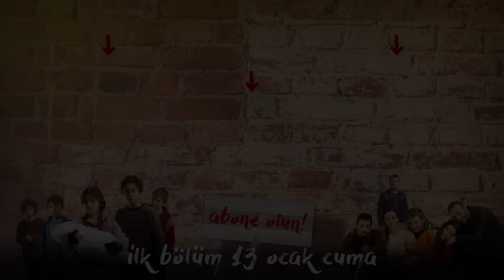Osman Bey, Bala Hatun'u kurtarabilecek mi? - Kuruluş Osman 112. Bölüm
Kuruluş Osman 112. Bölüm Özeti:
Sultan Alaeddin, Osman Bey'in ölüm fermanını veriyor!
Bala Hatun ve Şeyh Edebali'yi kurtarmak için Marmaracık Hisarı'na gelen Osman Bey'i, Hisar'a gelen Sultan Alaeddin teslim almıştır. İsmihan Sultan'ın idam hükmünü verdiği Bala Hatun ve Şeyh Edebalı'nın akıbeti ne olacaktır? Öte yandan Sultan Alaeddin, kendisini tahttan indirmek için harekete geçen Osman Bey hakkında ölüm fermanını vermiştir. Bu karara ahalinin tepkisi ne olacaktır?

İsmihan Sultan'ın yeni planı!
İsmihan Sultan, Sultan Alaeddin'in Osman Bey'le ilgili verdiği hükümden hoşnut değildir. Onun Osman Bey'le ilgili planı çok başkadır. Bu plan nedir?İsmihan Sultan, Osman Bey ilgili planını devreye sokabilmek için o'nu Kantakuzenos ve Olof'a kaçırtacaktır. Fakat bunu "Osman Bey firar etti" diyerek lanse edecektir. İsmihan Sultan'ın yeni planı nedir?

Osman Bey, büyük bir tuzak kuruyor
Osman Bey, Olof ve Kantakuzenos'un elindedir. Fakat Kantakuzenos ve Olof beklenmedik şekilde Osman Bey'in tuzağına düşecektir. Kantakuzenos'un boynu Osman Bey'in pusatının altındadır. Osman Bey, Kantakuzenos'un kellesini alacak mıdır?

Bengi Hatun, İsmihan Sultan'la yollarını ayıracak mı?
Bengi Hatun, İsmihan Sultan'ın Olof'la birlikte hareket ettiğini öğrenir. Tepkisi çok büyük olur. İsmihan Sultan ve Bengi Hatun arasında ipler kopacak mıdır?

Kayı'lar Yenişehir'i terk mi edecek?
İsmihan Sultan bir yandan Osman Bey'in hareket etmesini engellemek isterken öte yandan da Kayı'ları Yenişehir'den kovma kararı alır. Kayı'lar, Yenişehir'den gidecekler mi? Bu haber Yenişehir'de nasıl yankılanacaktır?

Malhun Hatun, Yenişehir'de selameti nasıl sağlayacaktır?
Bir yandan kıtlık öte yandan hastalıkla boğuşan Yenişehir ahalisi zordadır. Malhun Hatun, Osman Bey'in yokluğunda bunca belayla nasıl baş edecektir?

Yapım: Bozdağ Fi̇lm
Proje Tasarım: Mehmet Bozdağ
Yapımcı: Mehmet Bozdağ
Yönetmen: Ahmet Yılmaz
Senaryo: Mehmet Bozdağ, Atilla Engin, A. Kadir İlter, Fatma Nur Güldalı, Ali Ozan Salkım, Aslı Zeynep Peker Bozdağ

Oyuncular: Burak Özçivit (Osman Bey), Yıldız Çağrı Atiksoy (Malhun Hatun), Seda Yıldız (Edebalı), Hakan Yılmaz (Kantekuzenos), Özge Törer (Bala Hatun), Rüzgar Aksoy (Turgut Bey), Çağrı Şensoy (Cerkutay), Yiğit Uçan (Boran), Deniz Hamzaoğlu (Bayındır Bey), Nihat Altınkaya (Olof), İpek Karapınar (Frigg), Emin Gürsoy (Kumral Abdal), Berk Erçer (Konur), Almıla Uluer Atabeyoğlu (Bengi Hatun), Kaan Yalçın (Öktem), Burç Kümbetlioğlu (Dursun Fakıh), Abidin Yerebakan (Akça Derviş), Açelya Özcan (Ayşe Hatun), Taha Baran Özbek (Aktemur), Begüm Çağla Taşkın (Ülgen Hatun), Fatih Ayhan (Baysungur), Burak Alp Yenilmez (Kutan), Miray Akay (Alçiçek), Caner Nalbantoğlu (Dan), Aybars Kartal Özson (Orhan), Yaman Balcı (Alaeddin), Cemre Demircan (Fatma), Noyan Üzer (Frodi)